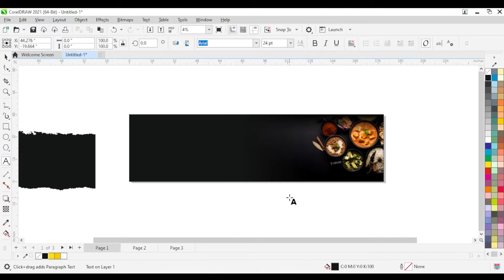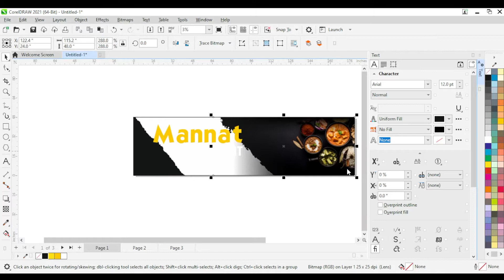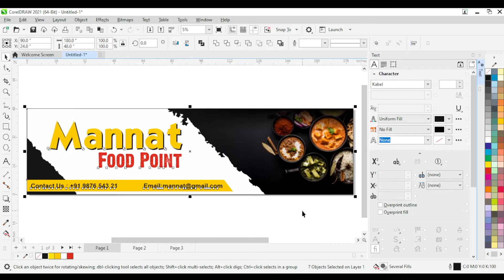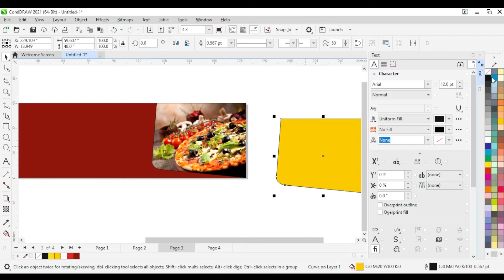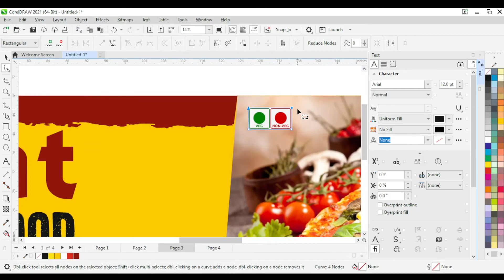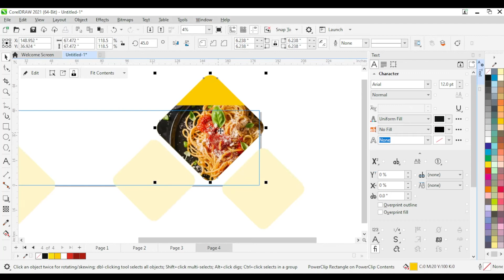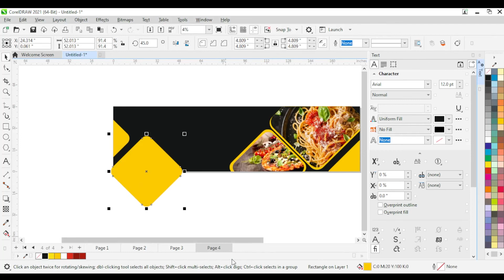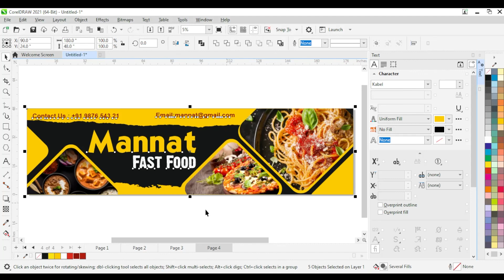Fast Food Shop Flex Banner Tutorial | Corel Draw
Thankyou Everyone..